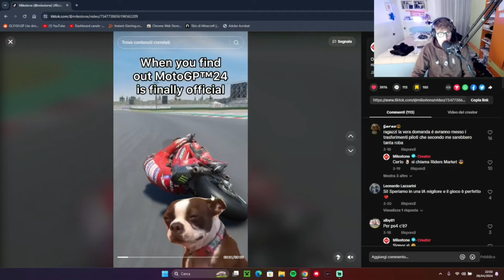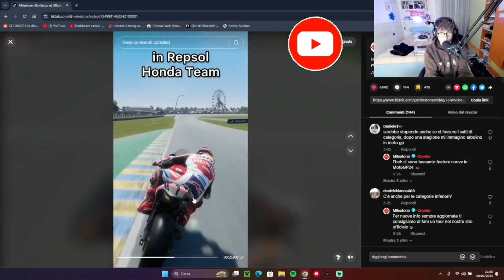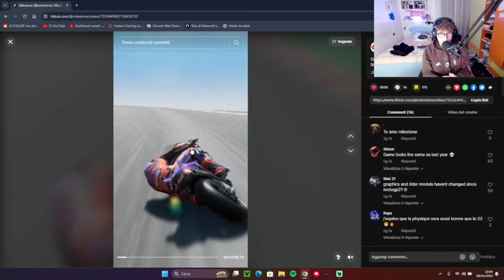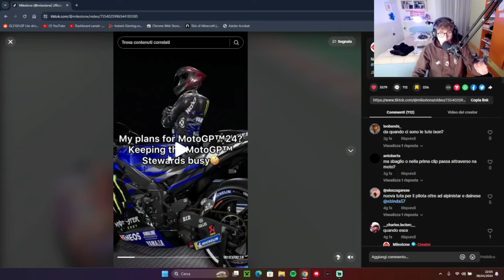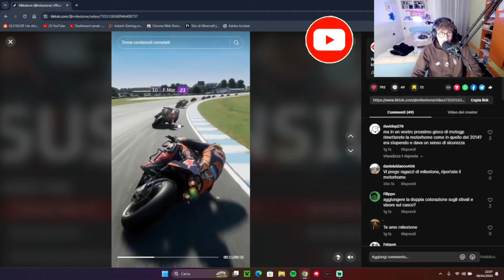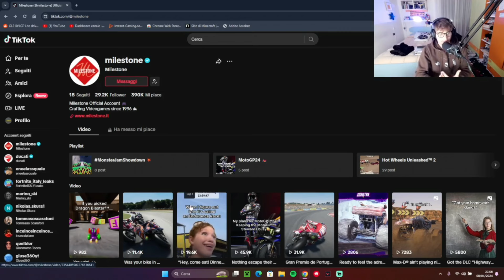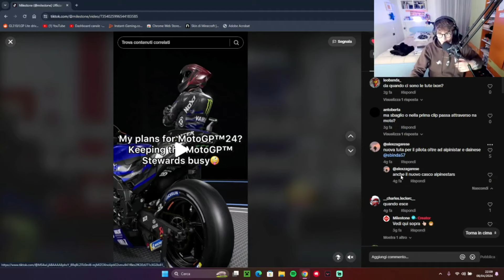IL PRIMO GAMEPLAY DI MOTOGP 24!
Ehy! Grazie mille per aver guardato il video!

🔴Se ti è piaciuto, ti invito ad iscriverti per supportarmi. Sarebbe davvero un grande aiuto.

🔵Ti invito anche a lasciare mi piace per permettere a questo contenuto di essere visto da più persone. Anche questo è molto utile.

🔮Qui trovi il mio profilo TikTok

🟠Se vuoi rimanere più in contatto con me, puoi seguirmi su instagram
Ne vale la pena, fidati.

👉🏼Qui trovi la playlist con tutti i video di questa serie, in modo tale da poter recuperare comodamente quelli che hai perso:

⚡Ti lascio ulteriori informazioni:

🎙️• Microfono: Rode NT-USB
📸• Webcam: Aukey - purtroppo non si trova più online.
🎥• Scheda di acquisizione: AverMedia LGP Lite 2.
📹• Action cam: COOAU - Link amazon

Se hai qualche domanda, puoi farmela liberamente qui sotto nei commenti: risponderò a tutti.
Se vuoi criticarmi fallo pure, l'importante è che la critica sia costruttiva e non volta solo ad insultarmi o a screditarmi.

Detto questo, buona permanenza nel mio canale!